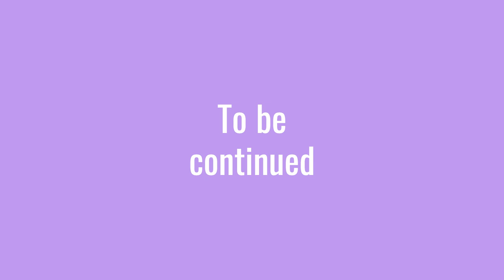Let's repair the cable car! ♥ Potion Permit: Part 5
We are getting SO CLOSE to undiscovering a new area!